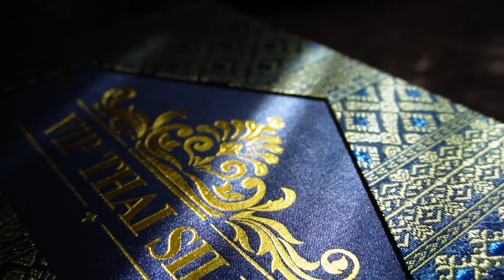ผ้าไหมมัดหมี่ พรีเมี่ยม 3ตะกอ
เพื่อไม่พลาดสินค้าสวยๆ เข้าใหม่

ขอเชิญติดตามที่ช่องทาง

Line : @vipthaisilk